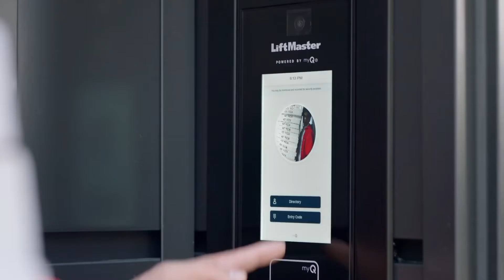LiftMaster’s Smart Video Intercom is Engineered for High Traffic Use | All Security Equipment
Building residents receive over 1,900 pizzas. The LiftMaster Smart Video Intercom ensures that the pizza will always get delivered.

All Security Equipment
Mon-Fri - 8:30am - 7pm EST
Hablamos Español | Nous Parlons Français